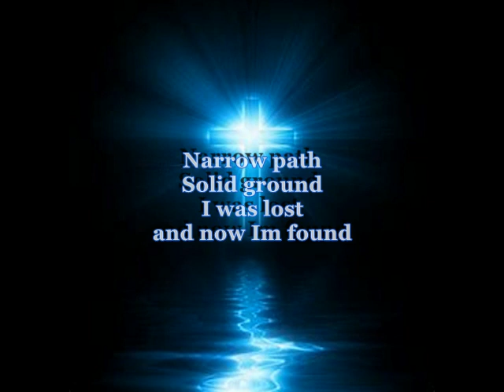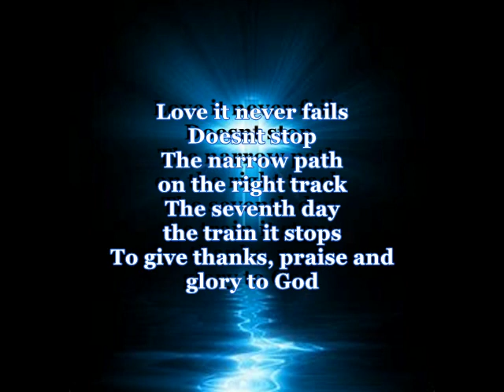Thanks, Praise, Glory by Adam Carruthers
Christian acoustic song wrote to the Lord